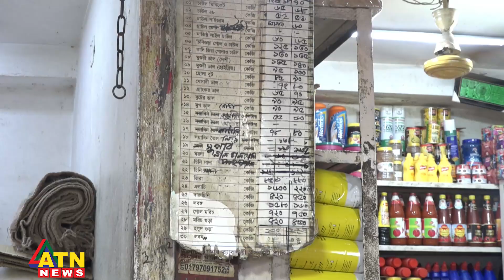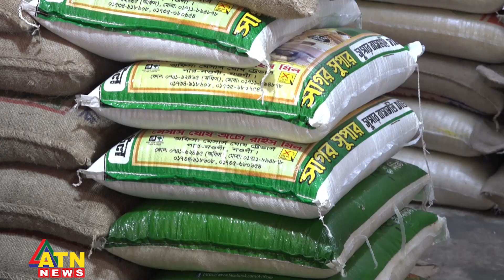কুরবানির ঈদ ঘিরে বাজারে সক্রিয় শক্তিশালী সিন্ডিকেট | Eid Market Price Syndicate | ATN News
ঈদের বাজারে সিন্ডিকেটের থাবা | কুরবানির ঈদ ঘিরে বাজারে সক্রিয় শক্তিশালী সিন্ডিকেট | Eid Market Price Syndicate | ATN News